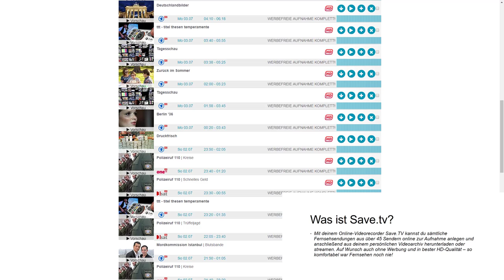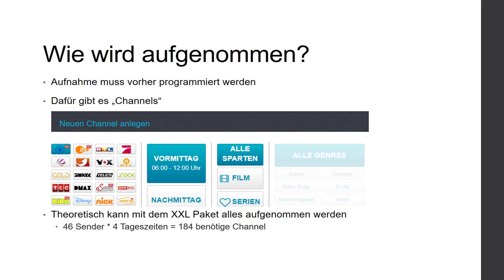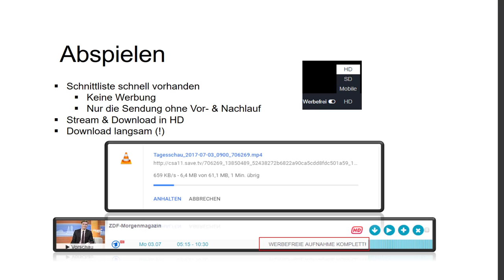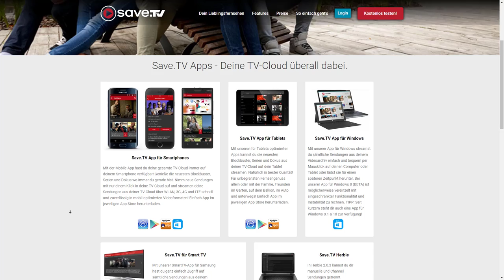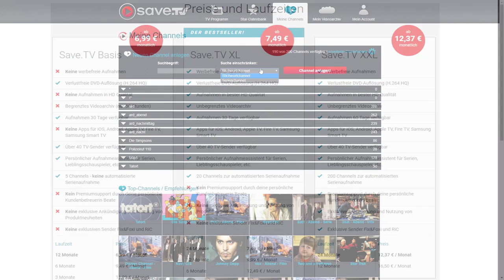Save.TV Online Video Rekorder im Test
Save.TV ist ein weiterer Online Rekorder der im deutschsprachigen Raum damit wirbt, das komplette TV Programm aufnehmen zu können.
In diesem Video wird er einem Test unterzogen.